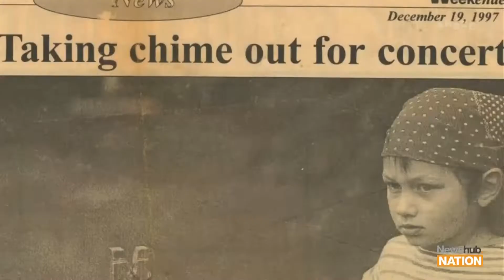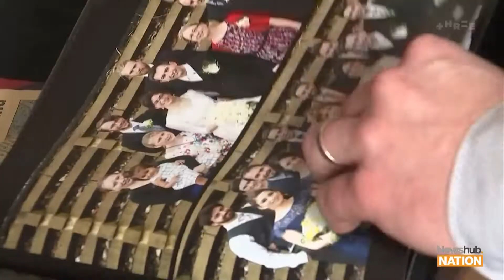Backstory with Simeon Brown | Newshub Nation